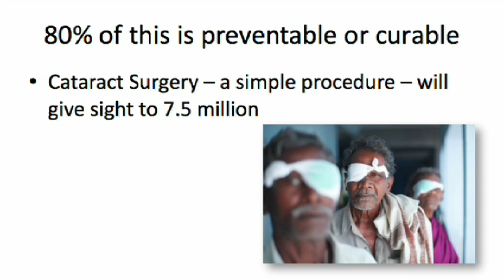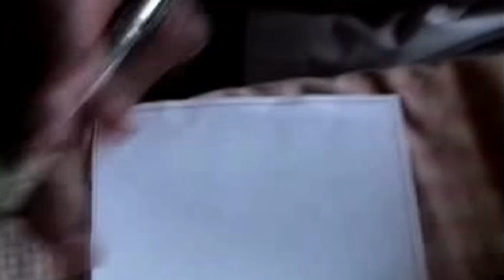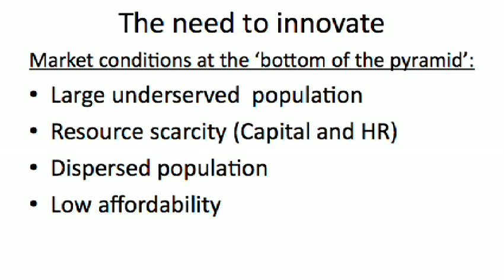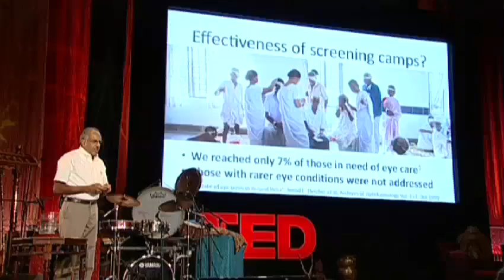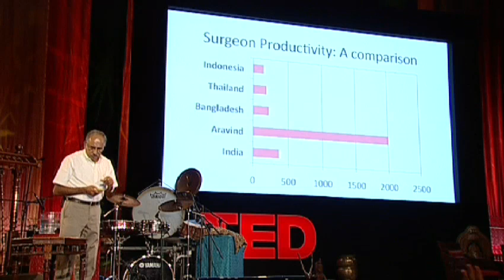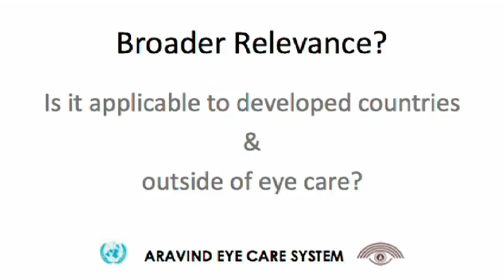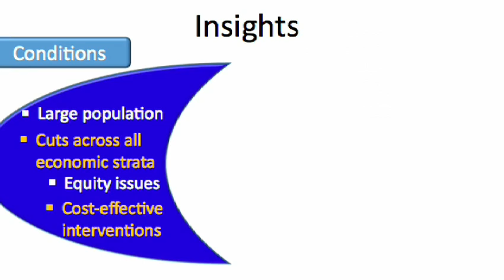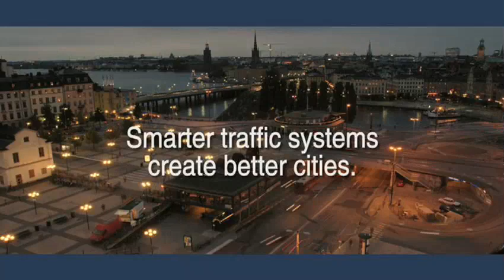Thulasiraj Ravilla: How low-cost eye care can be world-class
India's revolutionary Aravind Eye Care System has given sight to millions. Thulasiraj Ravilla looks at the ingenious approach that drives its treatment costs down and quality up, and why its methods should trigger a re-think of all human services.